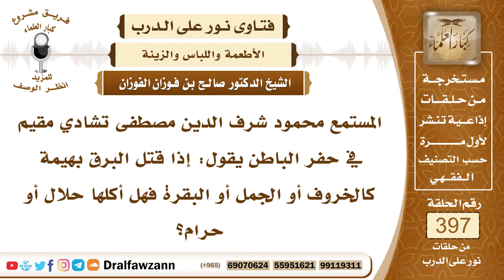5230- حكم أكل البهيمة التي قتلتها صاعقة من السماء - الشيخ صالح الفوزان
"5230- المستمع محمود شرف الدين مصطفى تشادي مقيم في حفر الباطن يقول: إذا قتل البرق بهيمة كالخروف أو الجمل أو البقرة فهل أكلها حلال أو حرام؟
الجواب: إذا ماتت بالصعق فإنها حرام؛ لأنها غير مذكاة، أما إن أدركت وفيها حياة مستقرة وذكيت ودفق منها الدم الذي يدفق عادة من المذبوحة جاز أكلها لقوله تعالى: ﴿حُرِّمَتْ عَلَيْكُمُ الْمَيْتَةُ وَالدَّمُ وَلَحْمُ الْخِنْزِيرِ وَمَا أُهِلَّ لِغَيْرِ اللَّهِ بِهِ وَالْمُنْخَنِقَةُ وَالْمَوْقُوذَةُ وَالْمُتَرَدِّيَةُ وَالنَّطِيحَةُ وَمَا أَكَلَ السَّبُعُ إِلَّا مَا ذَكَّيْتُمْ﴾ [المائدة : 3] ﴿إِلَّا مَا ذَكَّيْتُمْ﴾ فما أدرك بعد الإصابة وفيه حياة مستقرة فإنه يذكى ويؤكل والحمد لله.
السيرة الذاتية :
للاشتراك في قناة الشيخ صالح الفوزان

14_ الشيخ محمد أمين الشنقيطي
يتيوب

15_سماحة المفتي عبد العزيز آل الشيخ
 يوتيوب

رئيس الفريق
لمشروع كبار العلماء